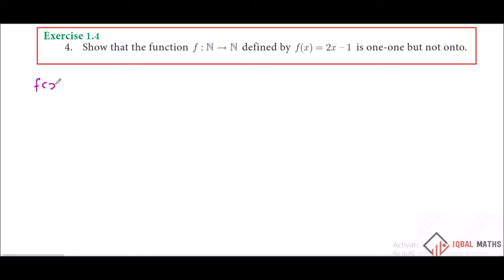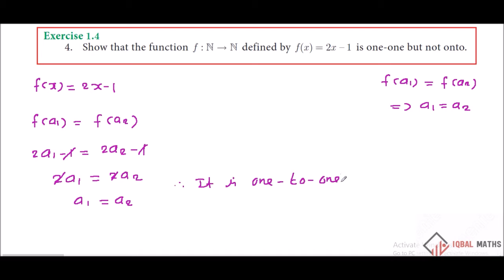TN Class10 Maths New Syllabus Exercise 1.4 Q.NO.4 Chapter-1 Relations And Functions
TN Class10 Maths New Syllabus  Exercise 1.4 Q.NO.4 Chapter-1 Relations And Functions உறவுகளும்  சார்புகளும்